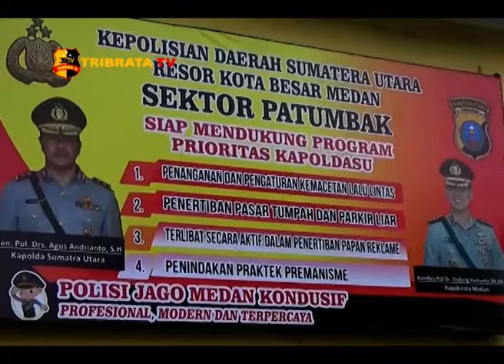POLISI RINGKUS KURIR GANJA ANTAR PROVINSI